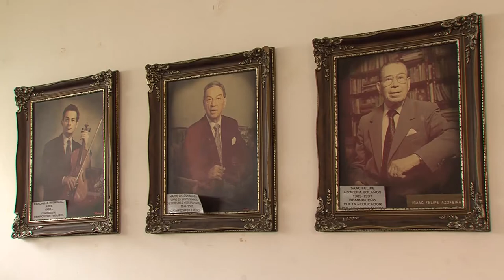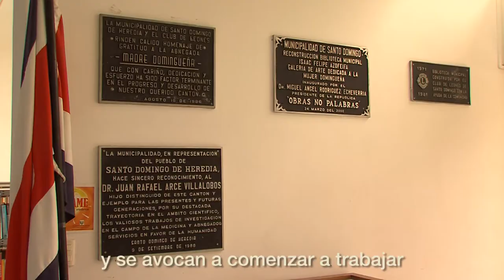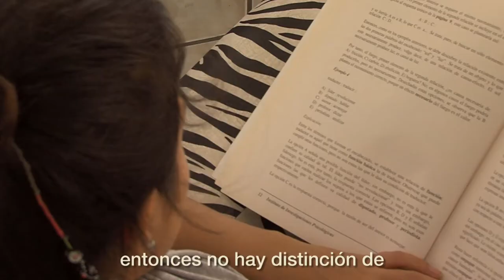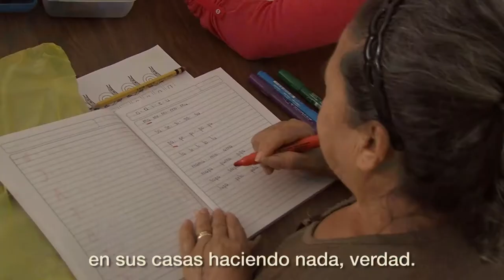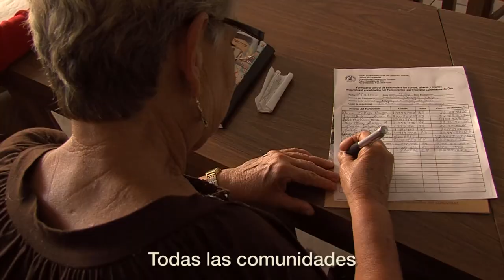Santo Domingo - Biblioteca Pública Isaac Felipe Azofeifa